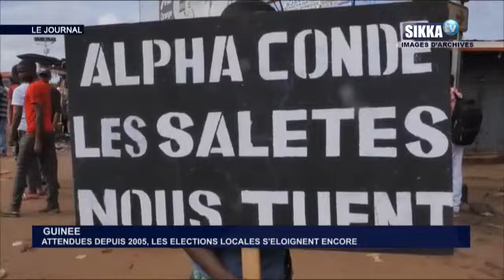JT SIKKA 19H DU 12 09 17